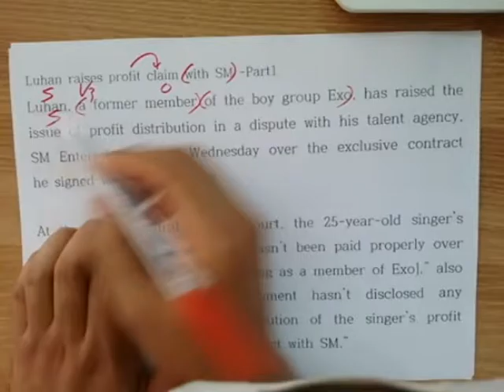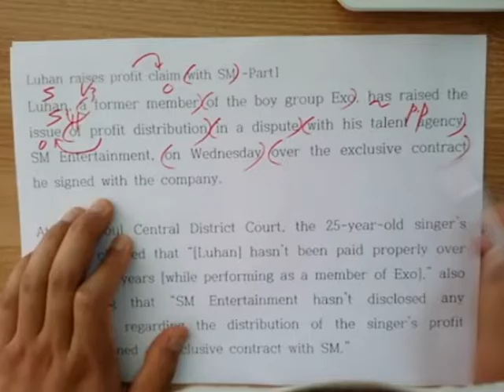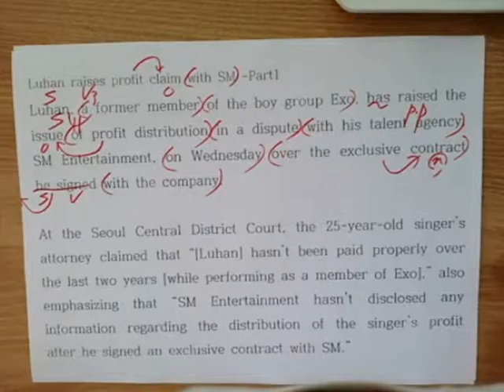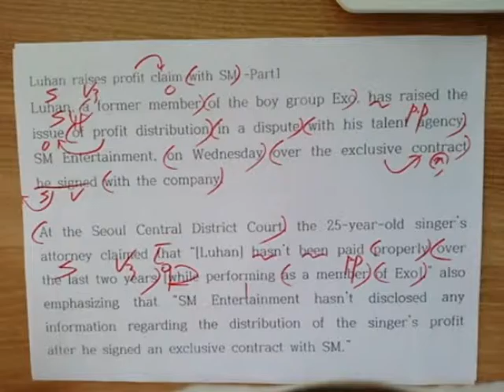Luhan raises profit claim with SM -Part1 루한 1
Luhan, a former member of the boy group Exo, has raised the issue of profit distribution in a dispute with his talent agency, SM Entertainment, on Wednesday over the exclusive contract he signed with the company.

At the Seoul Central District Court, the 25-year-old singer’s attorney claimed that “[Luhan] hasn’t been paid properly over the last two years [while performing as a member of Exo],” also emphasizing that “SM Entertainment hasn’t disclosed any information regarding the distribution of the singer’s profit after he signed an exclusive contract with SM.”

The attorney also affirmed that Luhan will provide any related evidence necessary to prove his claim.

Luhan, who filed a lawsuit against his talent agency to nullify his exclusive contract in October, is scheduled to undergo the second hearing on Sept. 18.